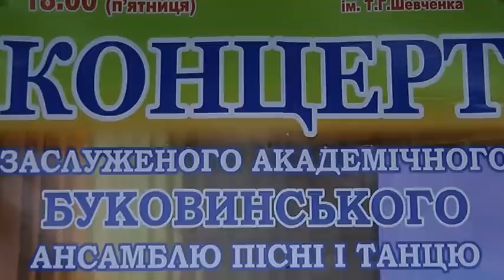Буковинський ансамбль пісні і танцю Луцьк 2013 перший розділ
25 жовтня 2013 року
Волинський академічний обласний музично-драматичний театр імені Тараса Григоровича Шевченка
Концерт заслуженого академічного Буковинського ансамблю пісні і танцю
Художній керівник — народний артист України Ярослав Солтис